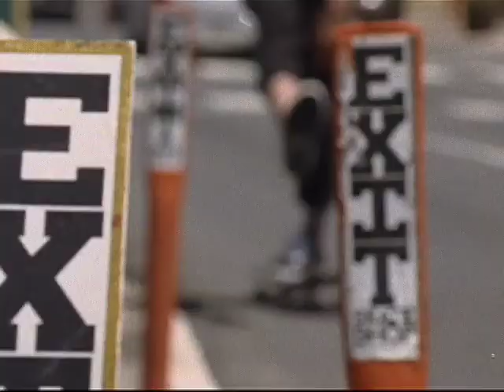Spot On Teaser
A new teaser promo for the upcoming skateboard film entitled, "Spot On".  Filmed and edited by Phil Gushue and presented by Exit Skate shop, the film will feature Pat Bryan, Jesse Clayton, Kyle Frederick, Brian Mollot, Bill Pierce and Brendan Terry.  Based out of Philadelphia, PA the film will feature numerous east coast skate spots and beyond.  The film will premiere on April 2, 2010.